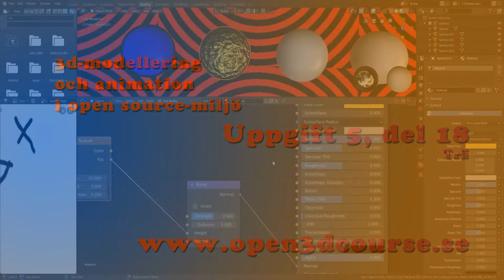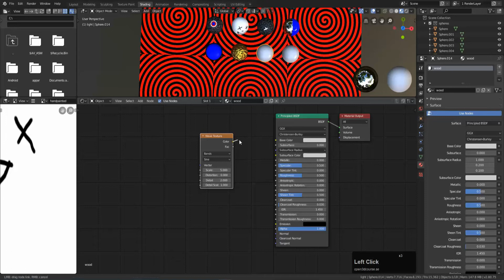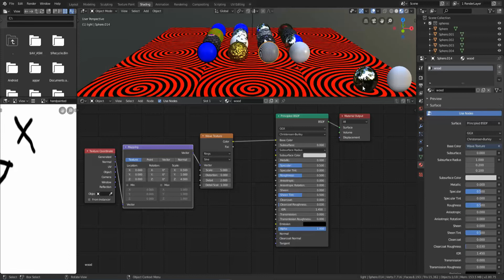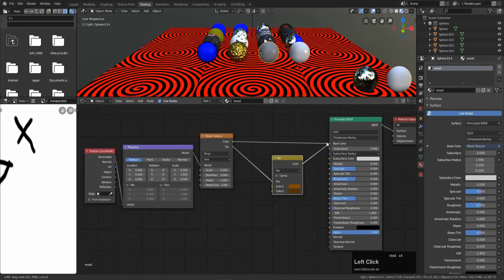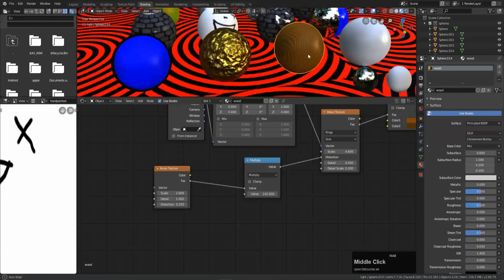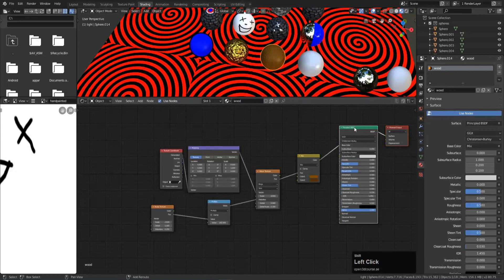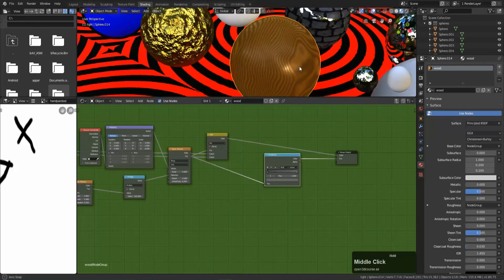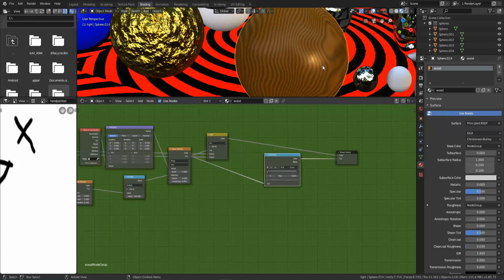Uppgift 5, del 18. Trä